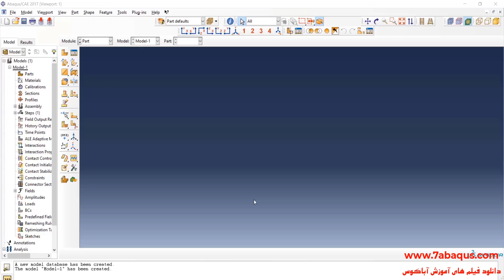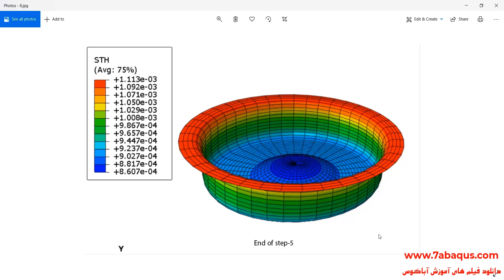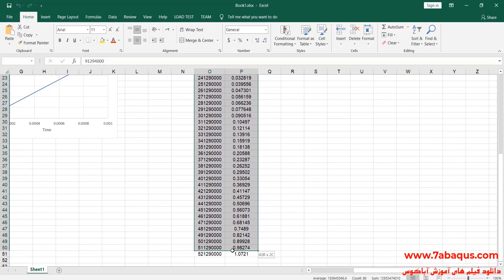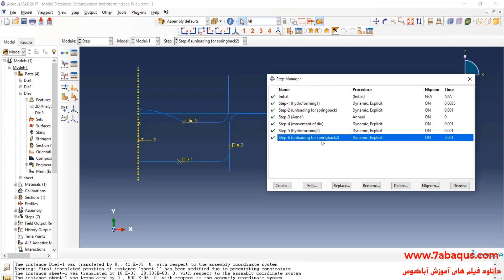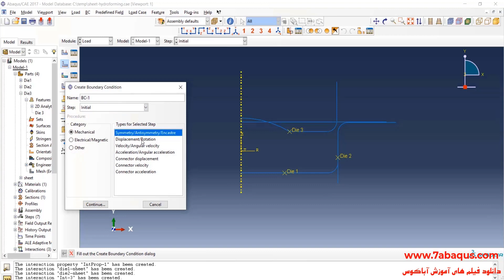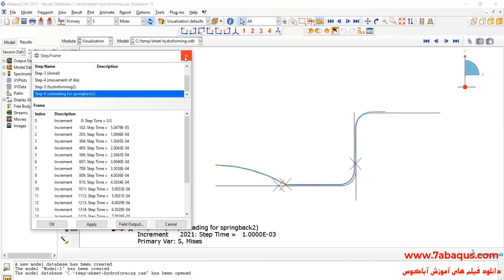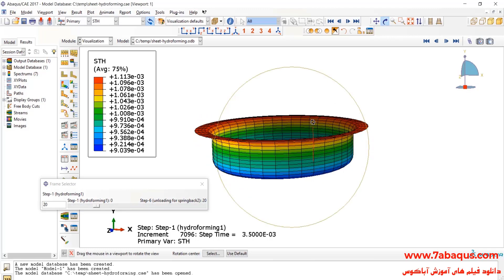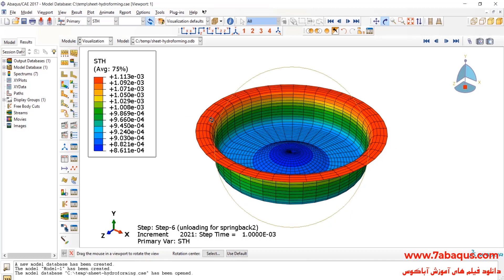Sheet hydroforming in Abaqus